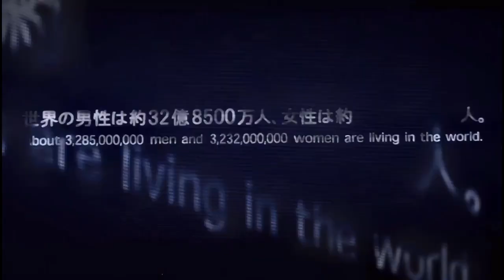The Micus 365